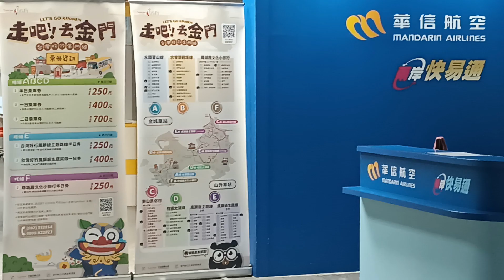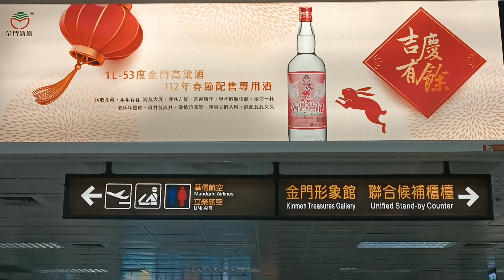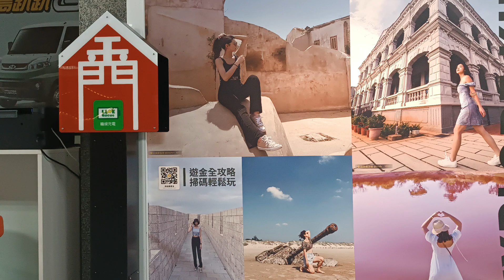橋邊姑娘》金門機場夜景 攝影.製片:張雲萍 金門旅遊景點系列(040115)金門航空站夜景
本頻道亦為音樂分享平台，該歌曲版權為歌手本人及其音樂公司所有，其內容亦與本頻道立場無關。